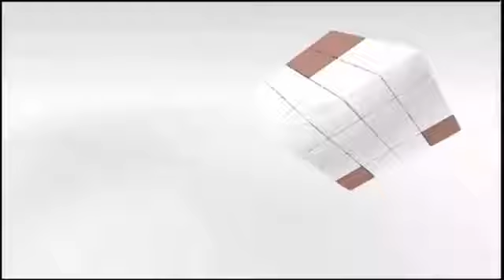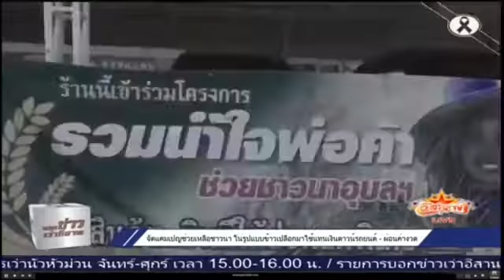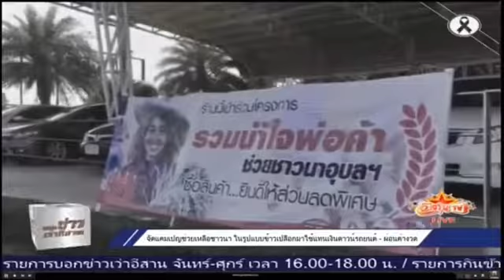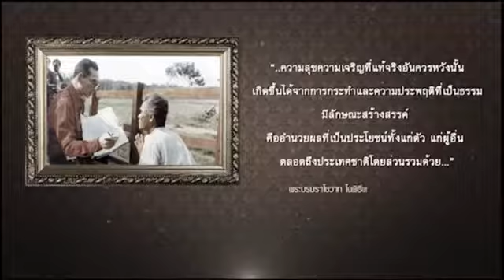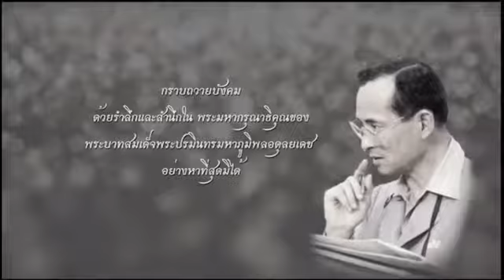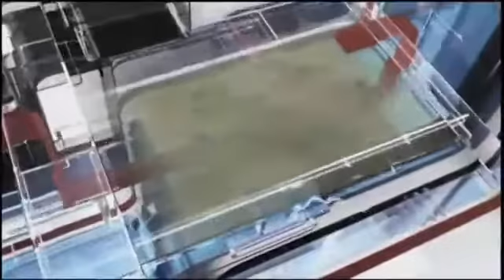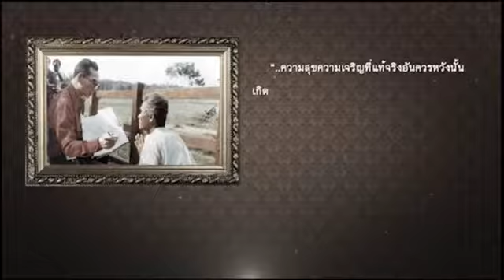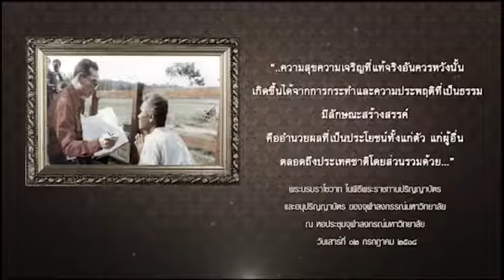รายการ "บอกข่าวเว่าอีสาน" เวลา 06.00-07.30 น. เช้าวันพุธที่ 16 พฤศจิกายน 2559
รายการ "บอกข่าวเว่าอีสาน" เวลา 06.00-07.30 น. เช้าวันพุธที่ 16 พฤศจิกายน 2559 ทางอีสานทีวี ช่องTrue 142, PSI 75, GMMz 112 และ อีกหลายกล่องรับสัญญาณ ครับ